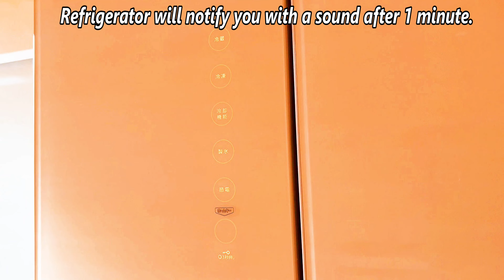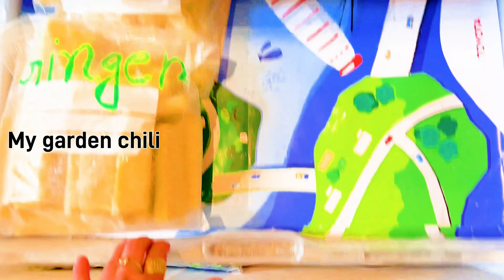VEGETABLE CHOPS FOR RAMADAN PREPARATION || সবজির চপ রমজানের জন্য || 野菜チョップ レシピ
ramadan preparation
aloor chop
Ramadan shopping
aloo chop
সবজির চপ
ramadan Bangladesh
আলুর চপ
ramadan Food
ramadan Frozen Food
野菜チョップ レシピ
vegetable chops recipe
ramadan make and freeze
2022 রমজান
ラマダン準備
potato chops